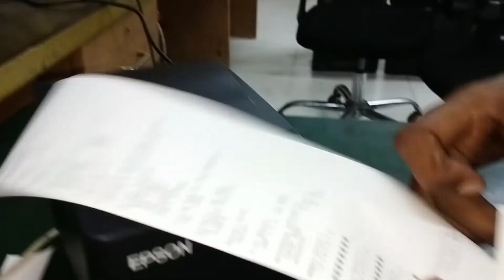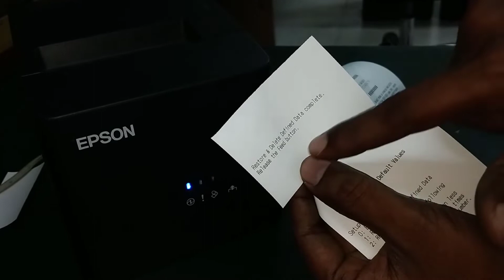Epson TM-T81III Default Setup | TM T-81 Pos Printer |Factory Reset |Ethernet| Epson TM-T Series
In this video I'll show how to bring the default setup thermal tm t 81 iii pos printer. if there is a problem occured for various reasons, then i hope u can bring it back to a new default state.

এপসন ব্রান্ড এর যেকোনো মোডেলের প্রিন্টার এবং স্ক্যানারের যাবতীয় সমস্যা সম্পর্কিত সমাধান  অথবা পরামর্শ প্রয়োজন হলে যোগাযোগ করতে পারেন।